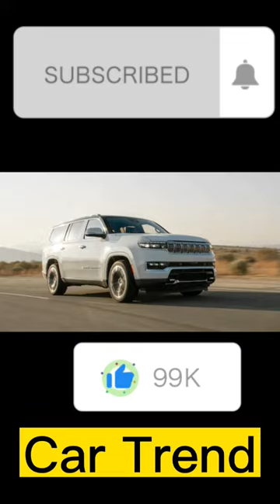2025 Jeep Grand Wagoneer Will Be $120,000!!!😱🔥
2025 Jeep Grand Wagoneer Will Be $120,000!!!😱🔥 CarTrend new #2025